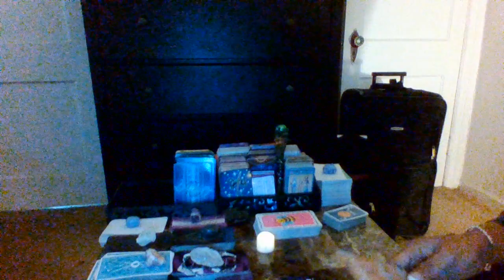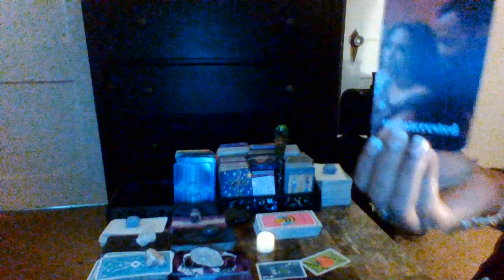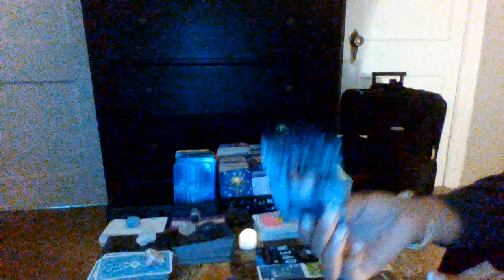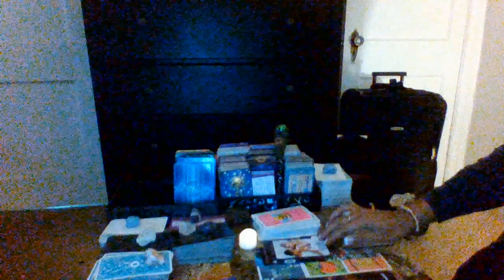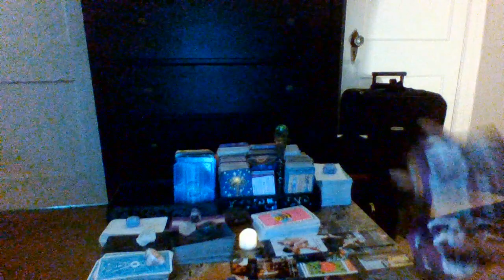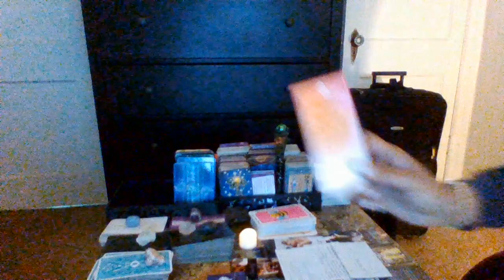♎ LIBRA ♎♎- THIS PERSON IS GOING TO COME RUNNING TO YOU. THERE IS NO NEED TO STEP OFF YOUR THRONE 👸👑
THEY ARE REALIZING THAT IT IS TIME TO GROW UP AND TAKE CHARGE ⏲️🕦🕡🕜⏰Trust Divine Timing 💯💯